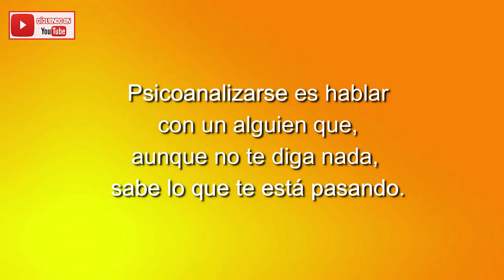106 LOS CUENTOS DE NORMA: ELLA Y ÉL JUGANDO EN EL BOSQUE A LAS ESCONDIDAS